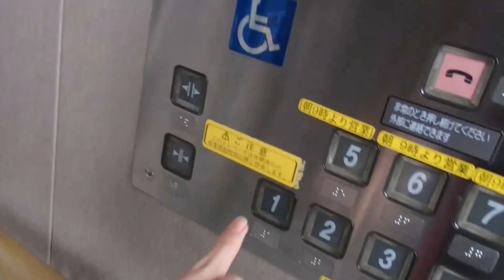Tio舞子のシースルーエレベーター（オーチス製）その２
Tio舞子のシースルーエレベーターです。今回は左側を撮影しました。このエレベーターはB1階には行けません。方向アナウンスが珍しくドアが開く前にあります。是非ご覧ください。